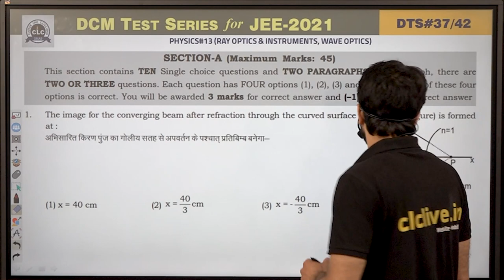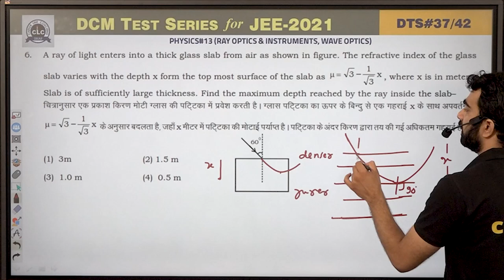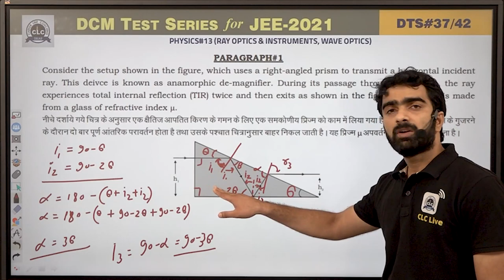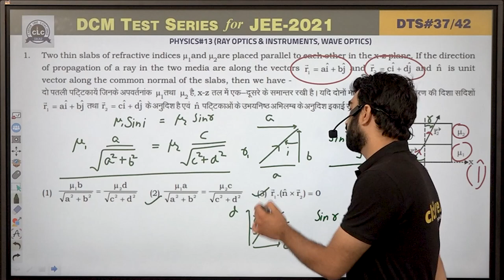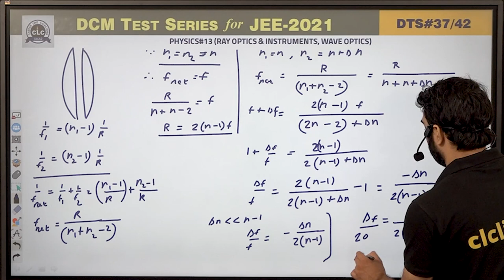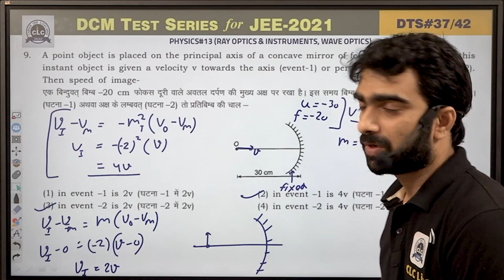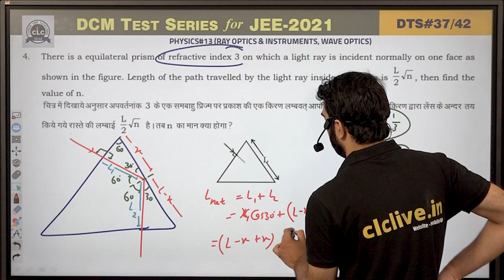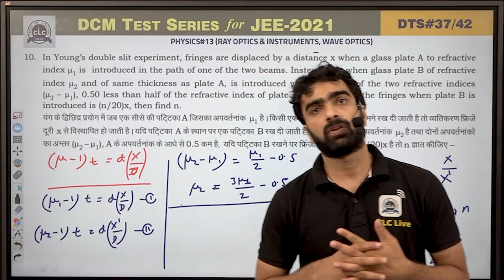DTS#37 - PHY#13 || DCM Test Series || JEE -2021 || CLC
Topic:-  RAY OPTICS & INSTRUMENTS,
WAVE OPTICS
Solution By - PAWAN SIR